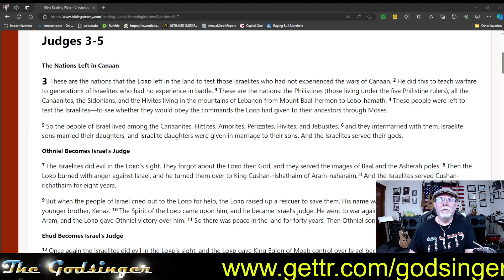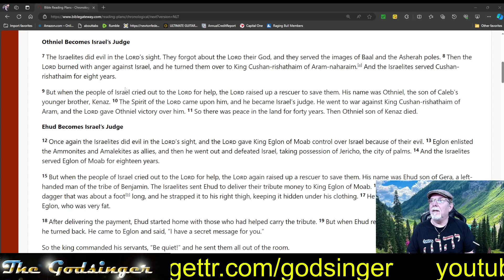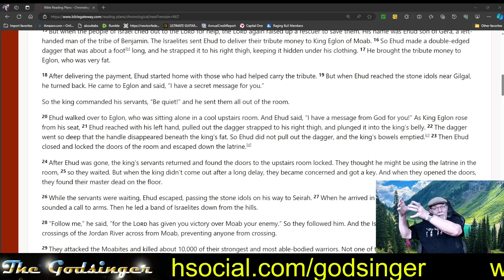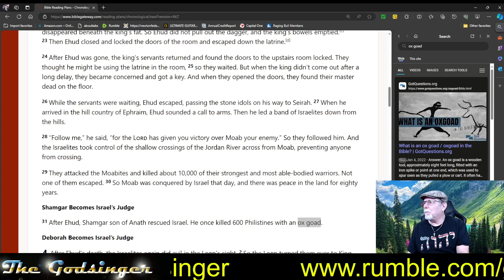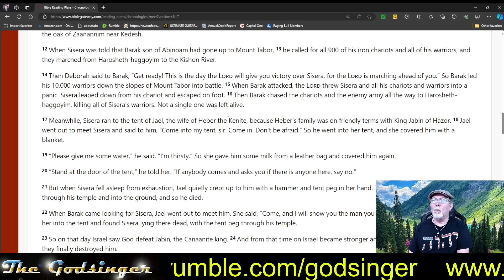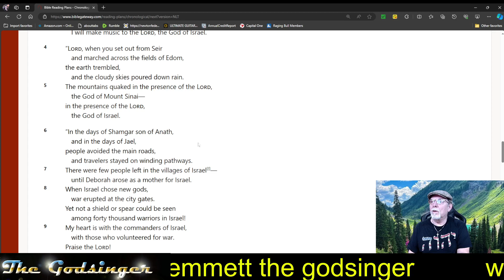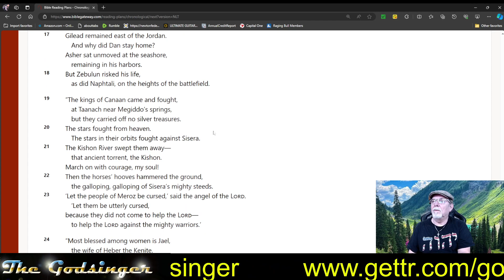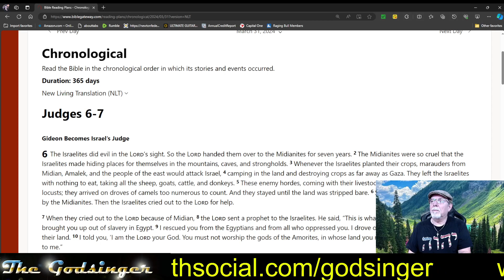Godsinger: Through the bible in one year Part II, day 90 (March 30)